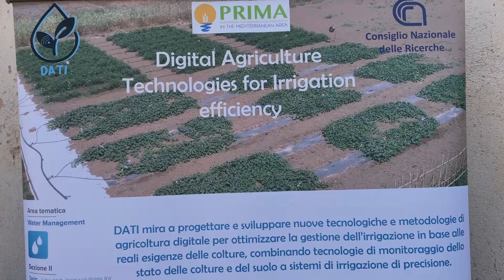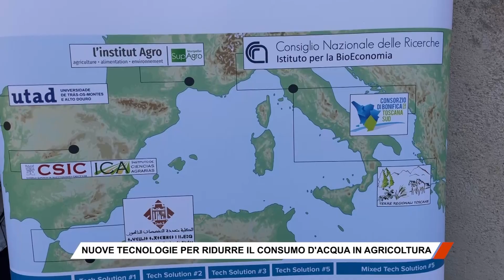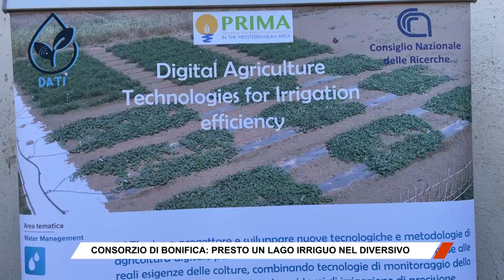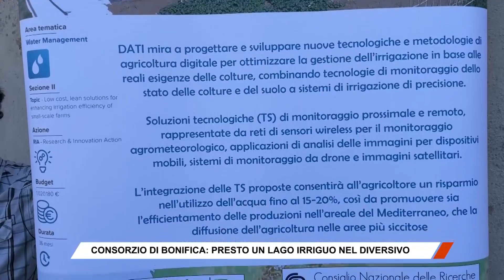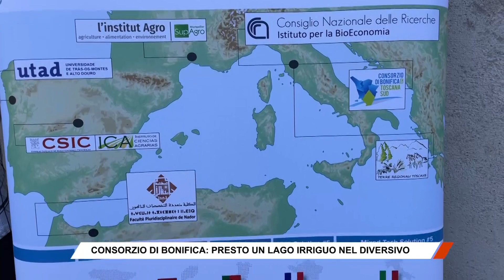Progetto Dati, il servizio su Tv9